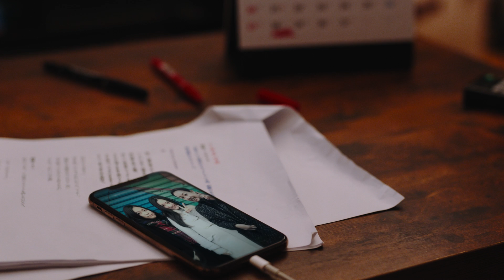fly from はなうたの鳴るほうへ 弾き語り音源 ver.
ショートフィルム「はなうたの鳴るほうへ」のフルバージョンは、
2021年3月24日(水)発売 2nd Full Album「LA LA RAINBOW」に収録！